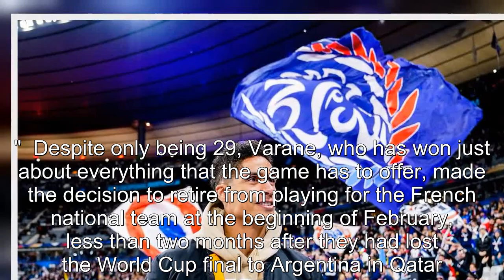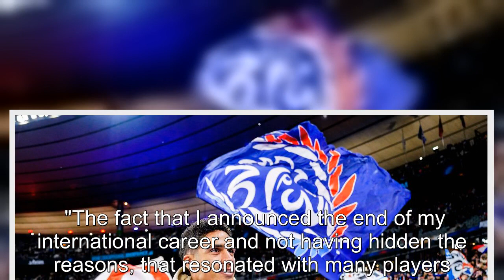Man United ace Raphael Varane names three clubs where he could retire